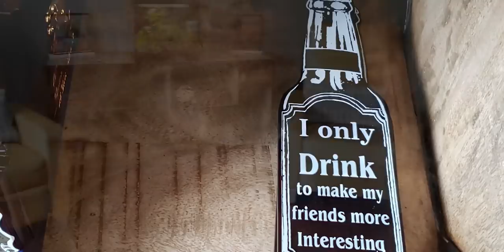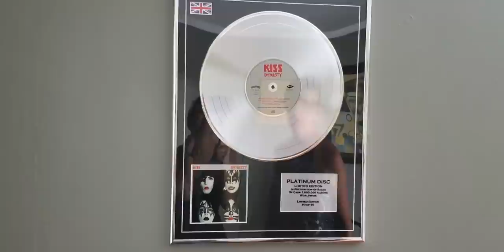ЖИЗНЬ АМЕРИКАНСКИХ ПЕНСИОНЕРОВ. ДОМ МОИХ ДРУЗЕЙ ЛИНДЫ И СТИВА. ВКЛЮЧИТЕ СУБТИТРЫ!!!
✎ ДРУГИЕ ВИДЕО ПО ЭТОЙ ТЕМЕ:
✎ КТО Я?
Маленькая бесстрастрашная самостоятельная женщина, имеющая смелость жить так, как другие даже мечтать бояться)))  живу в Хьюстоне, Техас уже 6 лет.